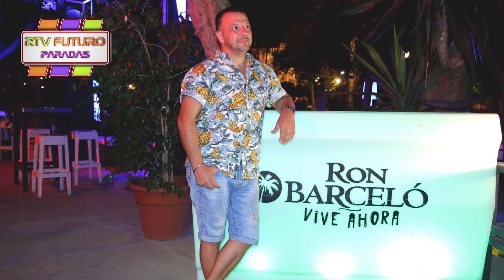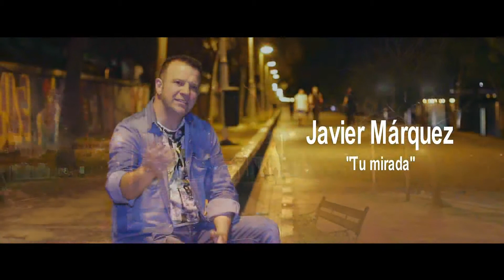Entrevista completa a Javier Márquez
Entrevista a Javier Márquez por Jose María Suarez, el 4 de Agosto de 2020 en Radio Futuro 107.2

Contratación: Ana Jiménez
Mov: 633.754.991